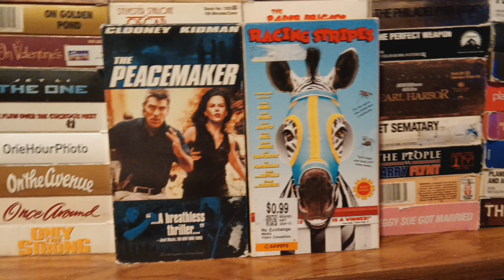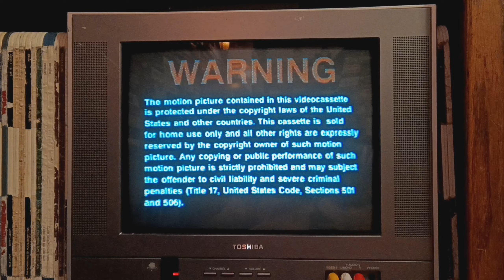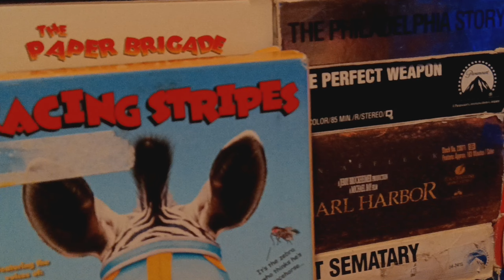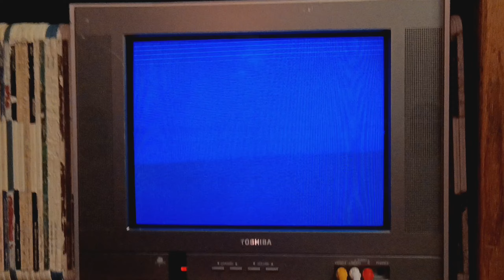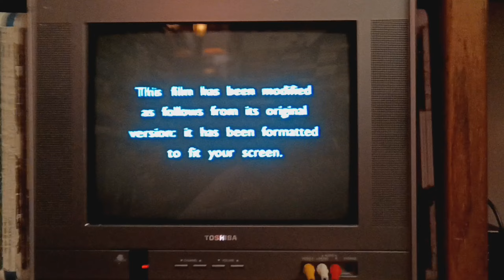Double Feature VHS Opening#64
Requested By
RegularBadger2001 & MrServoRetro
& TheLogosRock This Is Gonna Be#64
The Opening For The Peacemaker
1.Mouse Hunt VHS Trailer
2.Amistad VHS Trailer
3.The Apostle VHS Trailer
4.Warning Screen
5.This Film Has Been Modified Screen
6.1997 DreamWorks SKG Logo[Fanfare]
The Opening For Racing Stripes
1.FBI Anti-Piracy Warning Screen
2.Son Of The Mask DVD & VHS Trailer
3.1996 Warner Home Video Logo
4.This Film Has Been Modified Screen
5.Blue MPAA PG Rated Screen
6.2003 Warner Bros Pictures Logo
7.1999 Alcon Entertainment Logo